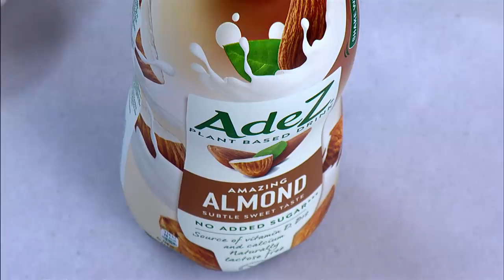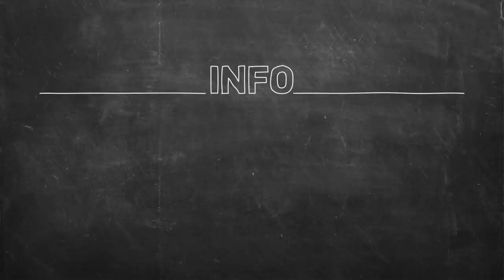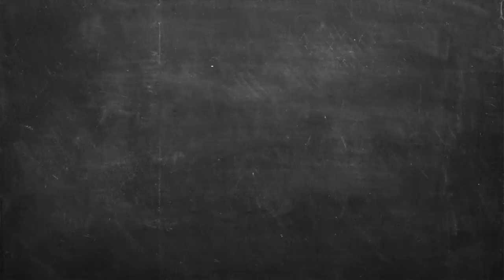Πανακότα αμυγδάλου Επ. 52 | Kitchen Lab TV | Άκης Πετρετζίκης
Πανακότα αμυγδάλου | Panakota amigdalou | Άκης Πετρετζίκης TV

Production: Akis Petretzikis Ltd.
Παρουσίαση: Άκης Πετρετζίκης TV
Σκηνοθεσία: Πάνος Γεωργίου
Αρχισυνταξία: Τζίνα Γαβαλά
Διεύθ. Φωτογραφίας: Γιώργος Μιχελής
Οργάνωση Παραγωγής: Διαμαντής Αρακάς
Εμπορικό Τμήμα: Mary-Rose Ανδριανοπούλου,  Ζωή Κωνσταντοπούλου
Β. Σκηνοθέτη: Πολύβια Μενοίκου
Τεχνικός Προϊστάμενος: Θ. Σαββάκης, Βασίλης Καρυπιάδης Ο.Ε.
Σκηνογραφία: Αναστασία Χαρμούση
Γραφικά: Παναγιώτης Πατσιαούρας

Sous Chef: Μάρκος Παπακωνσταντίνου
Βοηθός Sous Chef: Λευτέρης Αντωνίου
Βοηθοί Κουζίνας: Κωνσταντίνα Χανδρινού

Διευθ. Παραγωγής: Φώτης Κοντογιαννόπουλος
Floor Manager: Διονύσης Κυπριώτης
Οπερατέρ: Νίκος Μπελέσης, Δημήτρης Τοκούρογλου
Χειριστής Ρομποτικής: Νίκος Κουρέας
Χειριστής Cam Rail: Παν Παν
Ηχολήπτης: Κωνσταντίνος Κουράτος
Μοντάζ: Ειρήνη Κεφαλά, Ηλίας Αποστολίδης, Claudia Sprenger
Βοηθός μοντάζ: Μαριάννα Πετρίδου
Ηλεκτρολόγος: Μάκης Λάντος
Εκφώνηση: Τζίνα Γαβαλά
Ενδυματολόγος: Αλέξης Φούκος